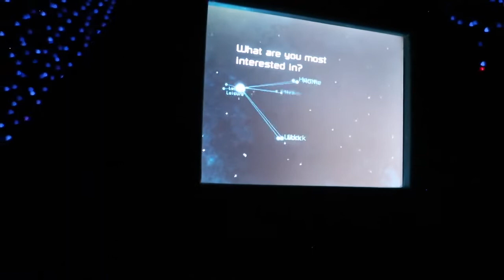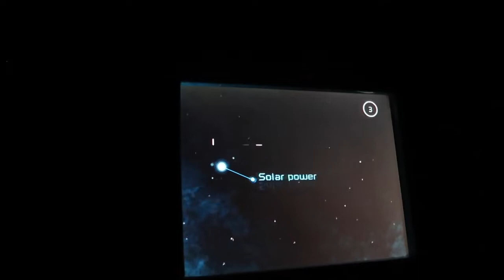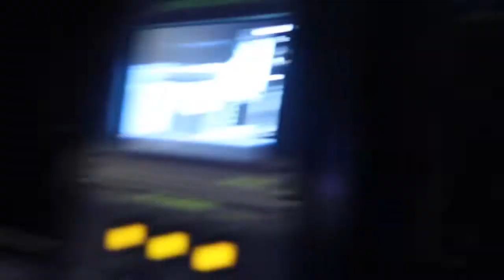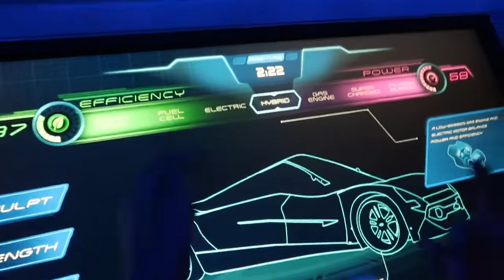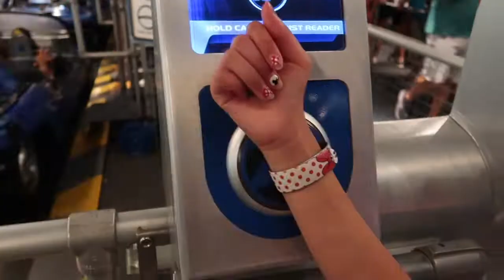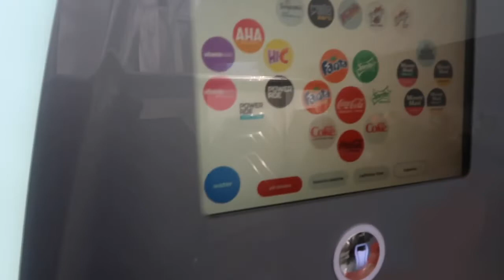GUARDIANS OF THE GALAXY & EPCOT!! | Walt Disney World Vlogs! | Summer 2022! | Lauryn Rachel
Join me today as we visit EPCOT and experience guardians of the galaxy - cosmic rewind for the first time in day 11 of this Walt Disney World trip!!